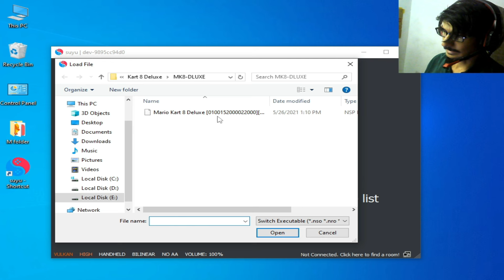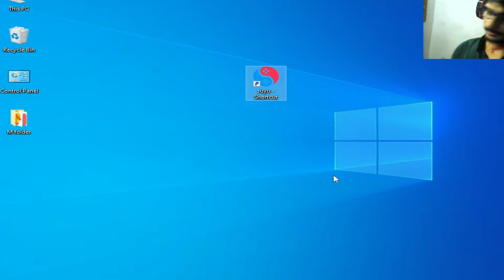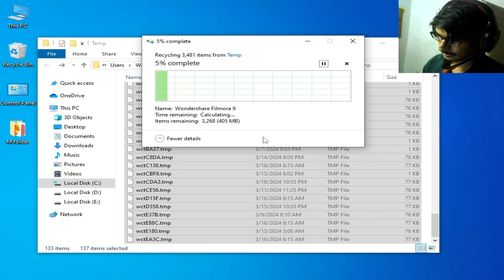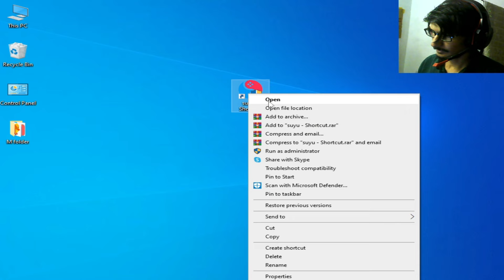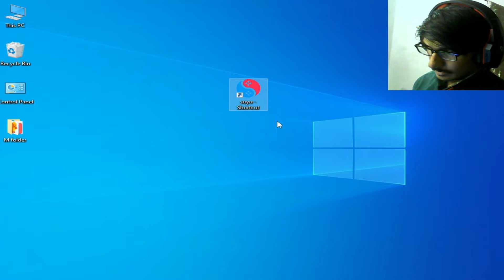How to Fix Error Missing Firmware in Suyu Switch Emulator (Components missing)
Hi Friends!
In this video i have shown how to fix error Missing Firmware in Suyu Switch Emulator (Components missing).